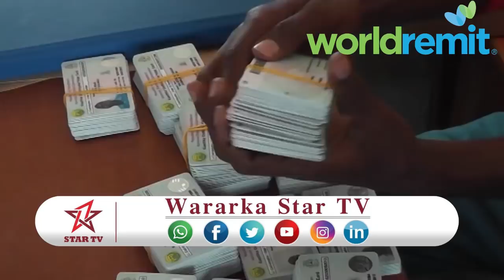DAAWO KOMISHANHKA DOORASHOOYINKA OO KORMEERAY GOOBAHA LAGA QADANAAYO KADHADHKA CODBIXINTA